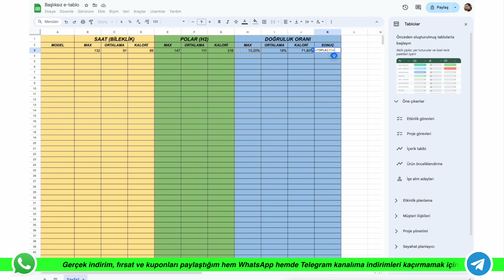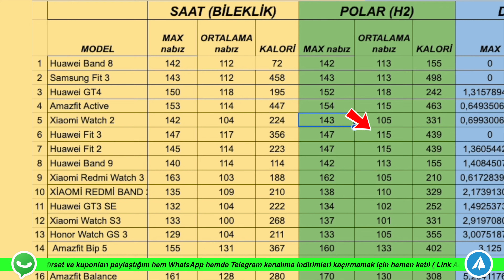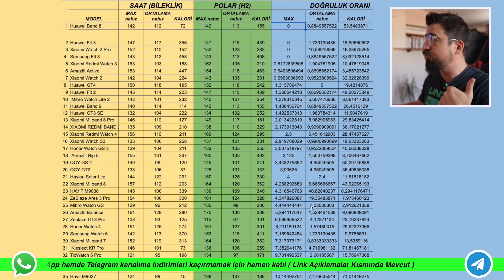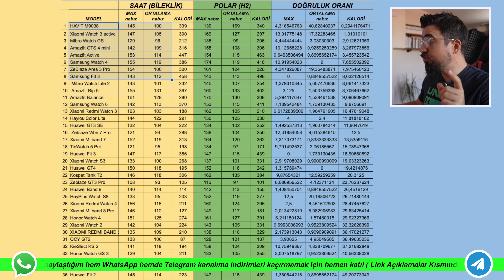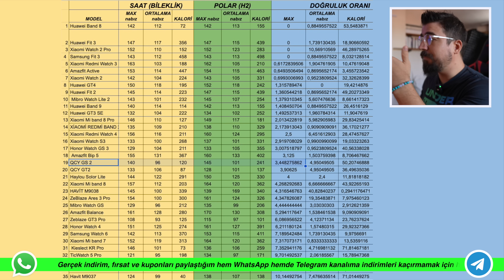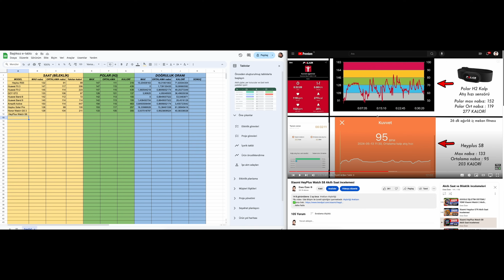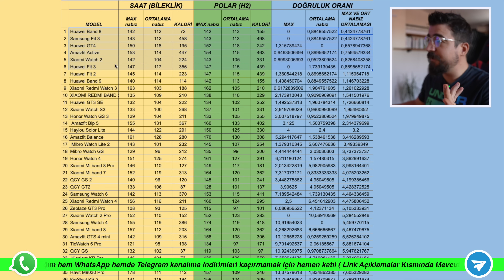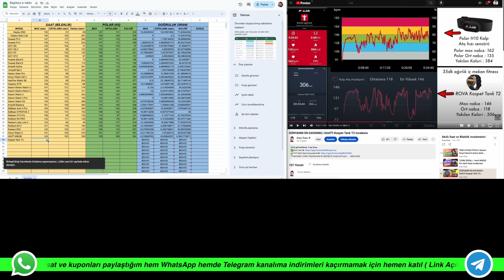HANGİ SAAT EN İYİ SAĞLIK TAKİBİ YAPIYOR ? BÜYÜK TEST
📎 NOT:  Yukarıdaki linkleri kullanarak Hepsiburada mobil uygulama ile satın alırsanız bana ufak bir destek olmuş olursunuz, teşekkürler

(2 kanaldada aynı içerikler paylaşıyorum sana uyana katılabilirsin,
Whatsapp grubunda numaran ben dahil kimse tarafından gözükmez)

00:00 Giriş
00:35 Testleri Nasıl Yaptım?
01:49 Maksimum Nabız Sonuçları
02:19 Ortalama Nabız Sonuçları
02:46 Kalori Sonuçları
03:27 Maks. Nabız Ort. Nabız Ortalaması Sonuçları
05:03 Uyarı ve Sonuçlar